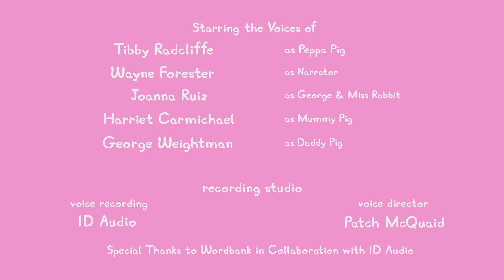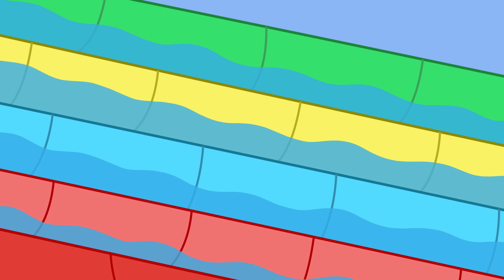Peppa-Wutz-Geschichten | Dinosaurier-Tagesausflug | Videos für Kinder